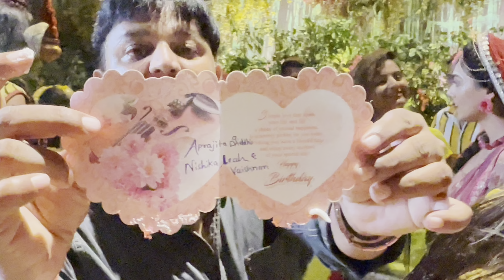💐Mid night Grand birthday celebration of Mallika singh🎊 sumellika ने एकदूसरे को on set💐🕺🎂waaw